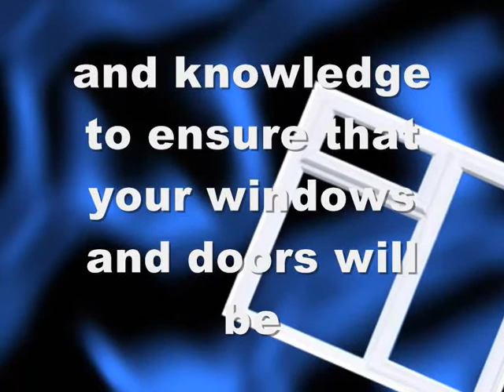Sell More Double Glazing Wakefield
- Double Glazing Installer in the Wakefield area? This video could be linked to your website.